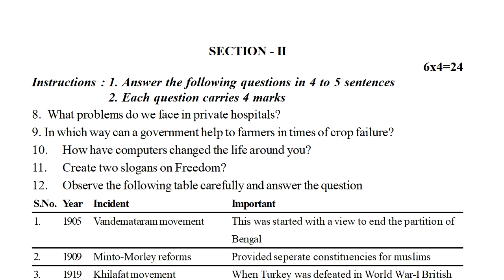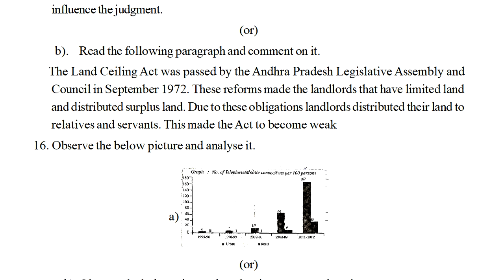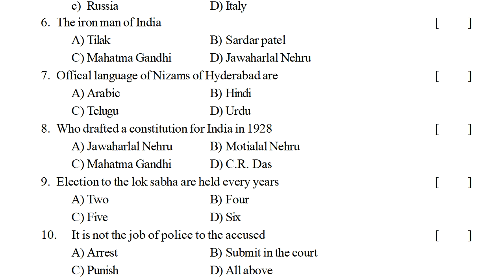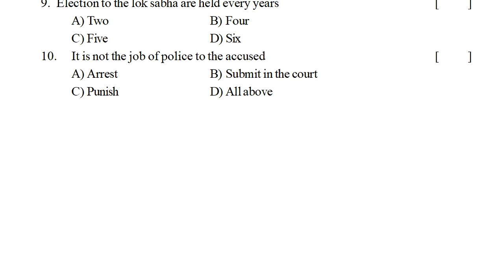Class 8 social sa1 question practice paper 8th class sa1 social summative assessment 1 test paper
Class8SocialSA-1ExamPapers
SocialSA-2ExamPapersClass8
Fa-1TestPapersClass8
Fa-2ExamPapersClass8
socialFa-1Papers
socialSa-1Papers